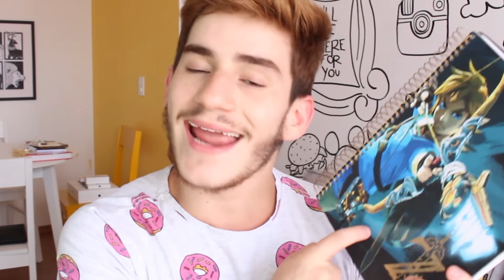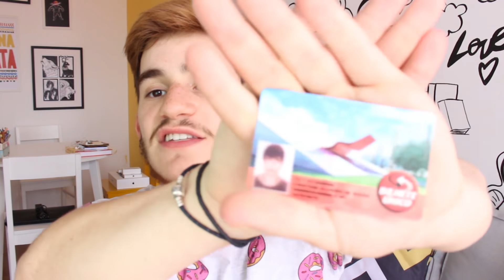MATERIAL ESCOLAR 2019 REAL DA FACULDADE | Klébio Damas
Meu Material Escolar de Volta Ás Aulas da Faculdade 🙃